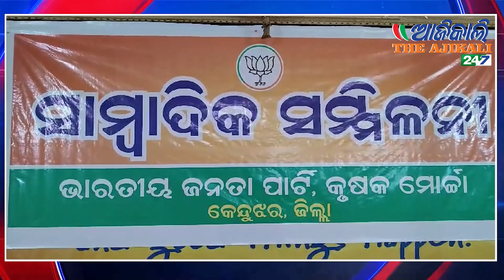ଧାନ କିଣାରେ ଦୁିର୍ନିତି ଅଭିଯୋଗ, ସିବିଆଇ ତଦନ୍ତ ଦାବି କଲା ବିଜେପି କୃଷକ ମୋର୍ଚ୍ଚା,କେନ୍ଦୁଝର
Keonjhar
BJP Farmers Morcha demands CBI inquiry into irregularities in paddy procurement
Dhanmandi has started in 90 places from December 14th in Keonjhar district to buy kharif grain this year. 63,000 plots have been falsified in the registration for the purchase of paddy. BJP Farmer Morcha State President Maheshwar Sahu has called a press conference in Keonjhar to demand strict action against the administrative officers who are involved in this fraudulent transaction. In addition, during a visit to the Dhanmandi of the district, he complained that 5 to 10 kg of paddy per quintal was being cut on behalf of the farmers and the sacks were not being returned to the farmers. Mr. Sahu has warned that there will be a massive movement on behalf of the BJP Farmer Morcha in the coming days. Bhagirathi Singh, District President of BJP Peasant Morcha, State Editor Vikram Keshari Rautarai, State Coordinator Harihar Mahant, State Working Member Satyabrat Naik, Working Member Kiranbala Naik Major were present in this press conference.